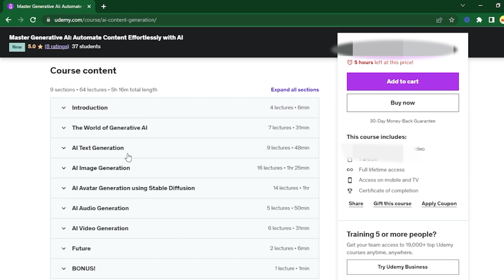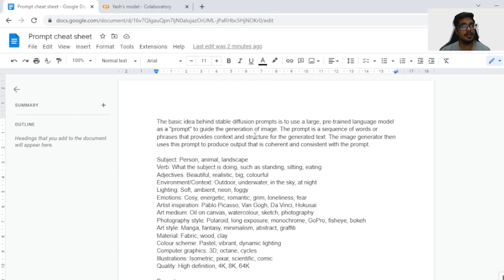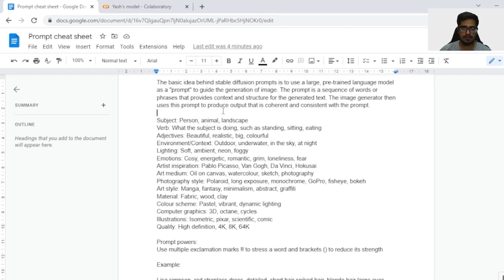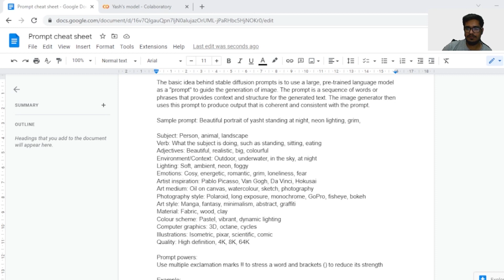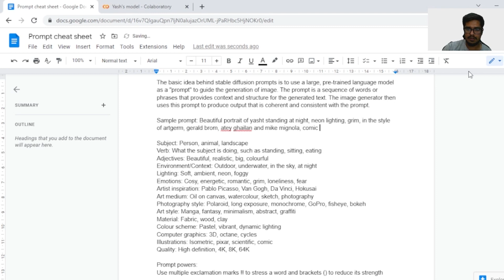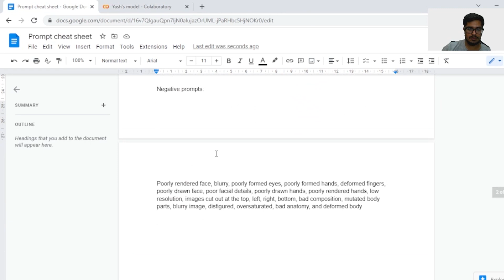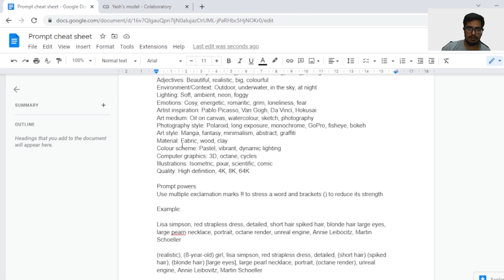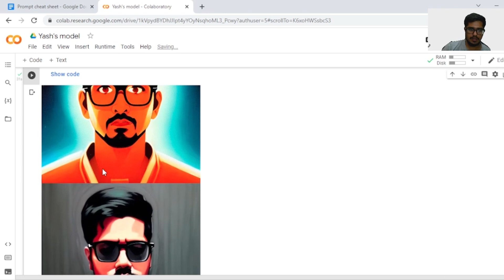COMPLETE GUIDE 📚🤯 Prompt Engineering for Image Generation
In this comprehensive guide, we delve into the world of prompt engineering for image generation. Master Generative AI

We cover everything from the basics of stable diffusion to advanced techniques for optimizing image quality. Whether you're new to the field or a seasoned expert, this guide has something for everyone. We'll take you through the key concepts and algorithms, as well as best practices for prompt engineering and troubleshooting. By the end of this guide, you'll have a solid understanding of how to achieve stable diffusion in image generation and create high-quality images. Watch now for a full, in-depth guide on prompt engineering for stable diffusion!

🙏Consider following us!

⏲Timeline
00:00:00 Gyan & Introduction + Attempt to sell :)
00:01:31 Real stuff: Prompt engineering: elements
00:03:48 Building sample prompt from scratch
00:08:33 Running the Generated Prompt
00:09:36 Summary